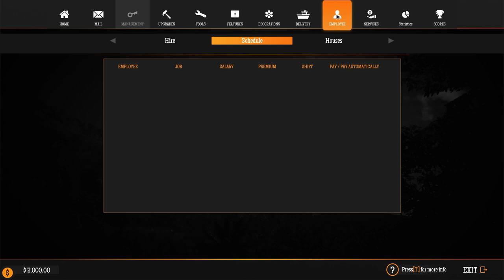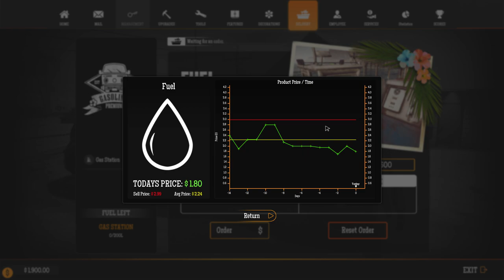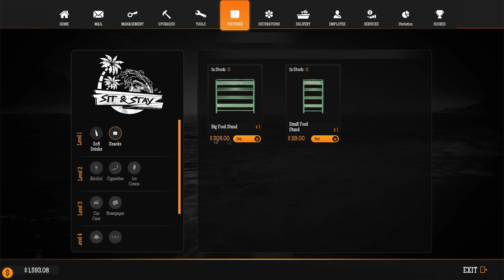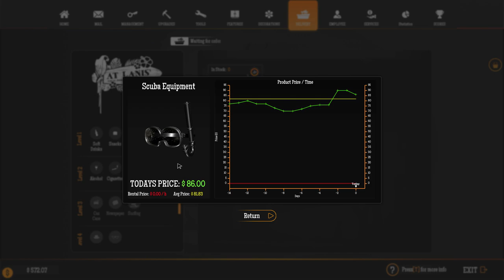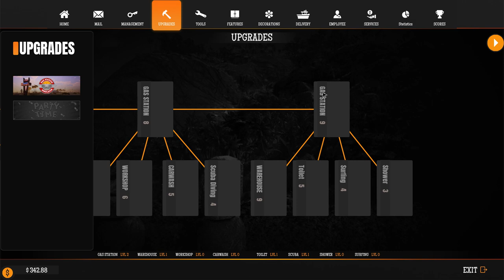Gas Station Simulator - Tidal Wave VERY ANGRY VOLCANO GOD! Part 1 | Let's play Gas Station Simulator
Welcome to a tropical paradise! You didn’t expect that, did you? Take a break from Route 66 and offer your services to a new populace on a remote tropical island. They need to fuel their cars, too. And their boats, and their jet skis… Welcome back to Gas Station Simulator! DLC! Gas Station Simulator - Tidal Wave gameplay part 1! Today we find out our new station, we make some money and... try not to angry a volcano!

About Gas Station Simulator - Tidal Wave:

Welcome to a tropical paradise! You didn’t expect that, did you? Take a break from Route 66 and offer your services to a new populace on a remote tropical island. They need to fuel their cars, too. And their boats, and their jet skis…

Tidal Wave
A new surrounding needs new dangers and events. Tides, waves and thunderstorms are among those that might disrupt your day. While you won’t need Ruddy to clean up sand after a dust storm, the new weather phenomena come with their own mechanics and there will still be some clean up to be done. That’s the price you pay for being in on a lush, tropical island…

Chunchumanchu
The happiness or anger of the god, Chunchumanchu, is indicated by a Volcano meter. His anger builds over time and can be hastened by customer dissatisfaction. Keep Chunchumanchu happy by throwing coconuts or other items into a cauldron at a sacred altar. Different actions have varying impacts on reducing the god's anger.
Failure to keep the god happy results in an ominous eruption that temporarily transforms the paradise into a hellish landscape, disrupting business and scaring customers away.

Tourists
With a whole new surrounding come new expectations. Sure, there are still customers who want their cars to be fuelled and repaired, but there is also a whole new slew of customers with expectations that are in-line with the new environment. Their jet skis and boats need fuel and the tourists expect to be entertained. How about offering them scuba diving equipment or surfing rentals?

Accidents
You have to take care of everything better than ever. The right equipment and maintenance becomes crucial, it’s not just about satisfaction anymore. Poor equipment can lead to accidents and accidents increase Chunchumanchu's anger. Keep your focus on the new Volcano meter and make sure your customers are safe.
And it wouldn’t be Gas Station Simulator if we didn’t come up with some twists, right? So how about a shark that might want to attack divers or surfers? Imagine Dennis, but actually dangerous. That’s why we give you mines…